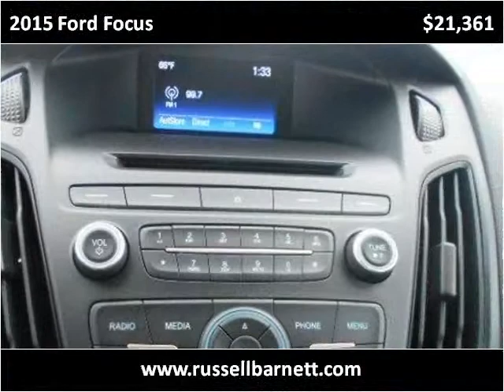2015 Ford Focus New Cars Tullahoma TN